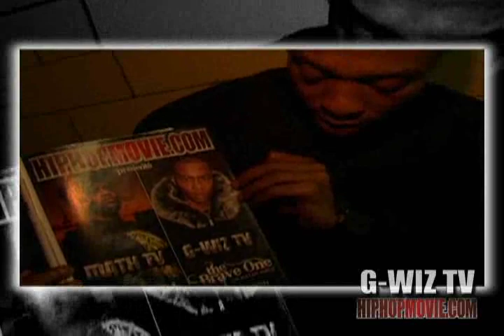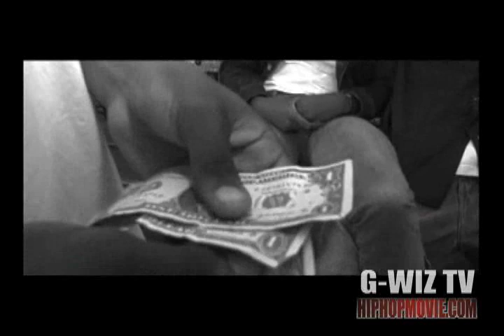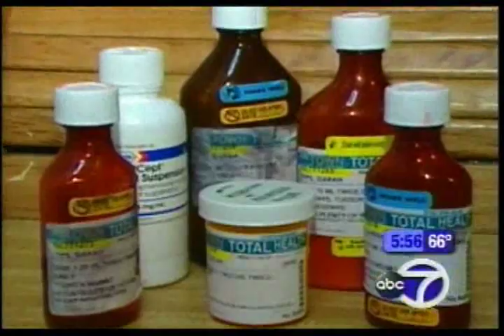G WIZ TV part 2 Hiphopmovie.com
G Wiz  G Wiz from The Bravehearts breaks gives an exclusive up close and personal  account of some of his mmost memorable experiences with Nas, Biggie, Pac The Bravehearts and coming up in Queensbridge.